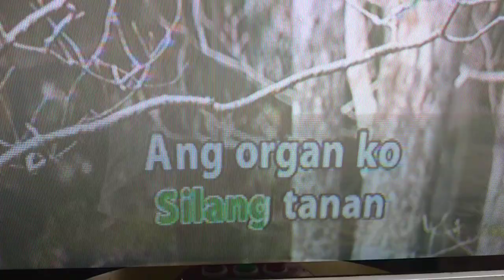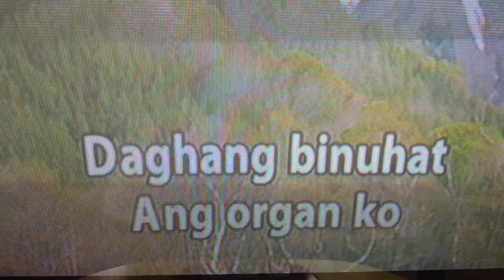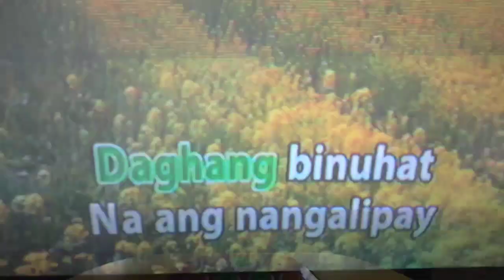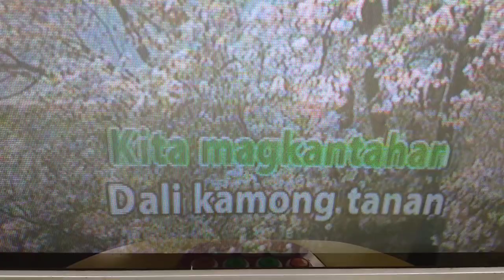KARAOKE Ang Organ Ko MAGANDANG SABAYAN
Ang organ ko karaoke